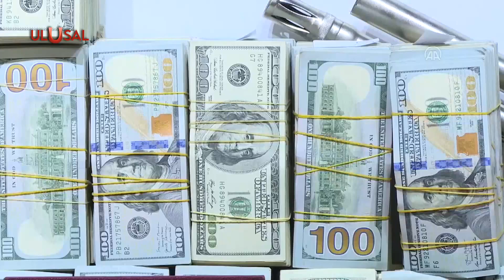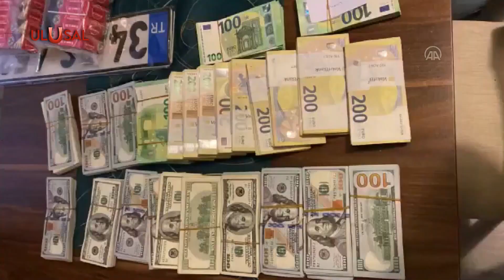Sarallar'a büyük operasyon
Sahte faturayla kamuyu zarara uğratan suç örgütlerine yönelik düzenlenen "Demir Yumruk" operasyonunda gözaltı sayısı artıyor. Ankara merkezli 29 ilde eş zamanlı düzenlenen operasyonda, 300 şüpheli gözaltına alındı. Öte yandan "Sarallar" grubuna yönelik de İstanbul merkezli 13 ilde operasyon yapıldı. Aralarında iş adamı Erdal Acar ile grubun lideri İlyas Saral'ın da olduğu 117 şüpheli yakalandı.